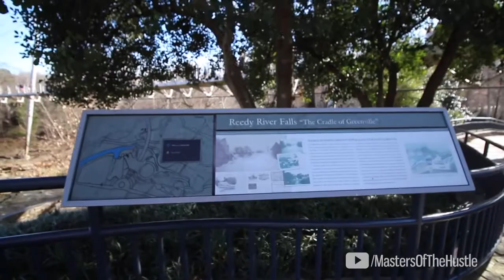Masters of the Hustle Delorean Johnson owner of Au Courant Interiors S1 E3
Master's of the Hustle was produced & directed by K.A.P.

DeLorean Johnson CEO of
Au Courant Interiors
AIRING on April 3, 2017 11am
Delorean Johnson is the CEO of Au Courant Interiors, a direct manufacturer of distinctive home lighting products.
Her company is best known for their lighting products (chandeliers) as well as interior furniture, and accessories.
If you didn't know before, you're about to meet a creative chandelier designer/manufacturer with amazing fixtures to brighten your day.
Delorean is by far one of a few in a demanding industry.

Hosts: Wink & Cise
Executive Produced by: Willie "Wink" Kirby
Filmed/Edited by: Cise for (Cisetv)
Music & Show Intro Produced by: Wink & Joe Traxx
Vocals by: R. Patrick Lee (P Lee) @pleernb
Written by: Willie "Wink" Kirby